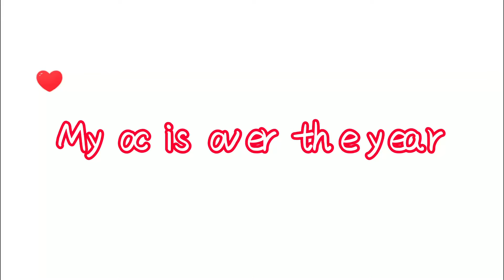My oc is over the year👁👄👁